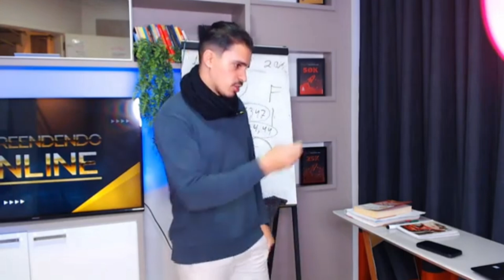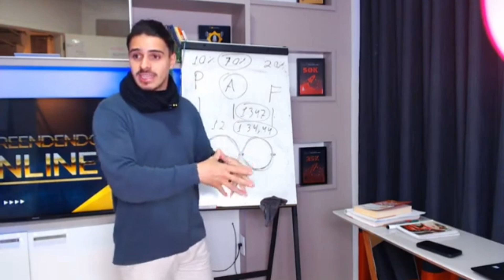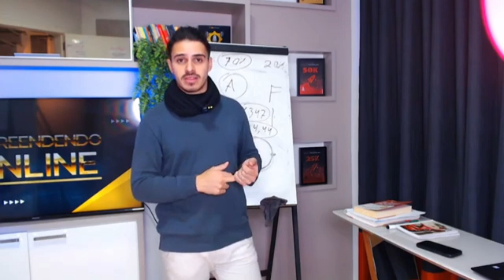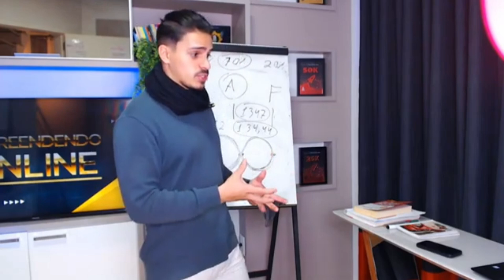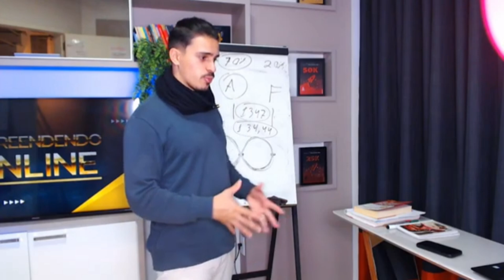Os 5 Passos da Negociação | Elimine as crença na hora de negociar